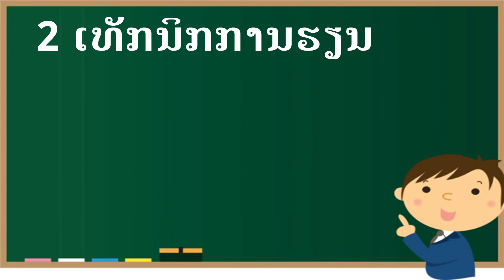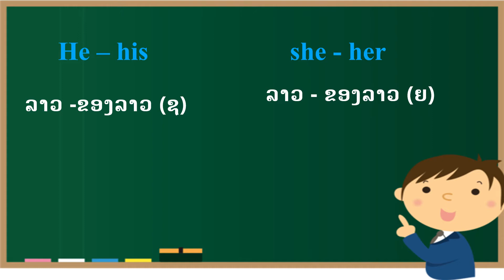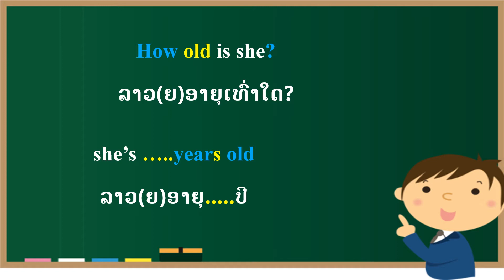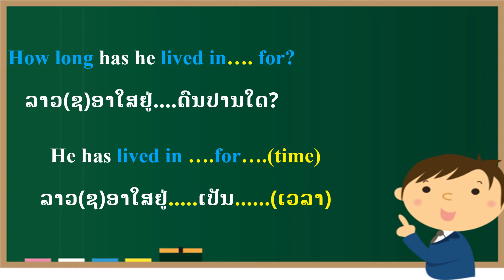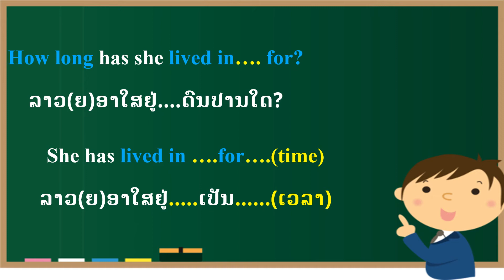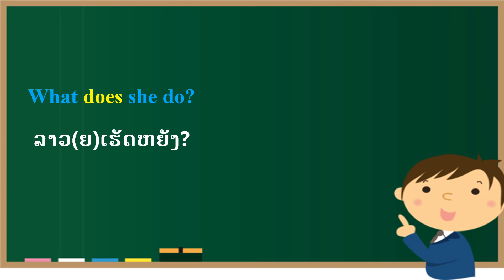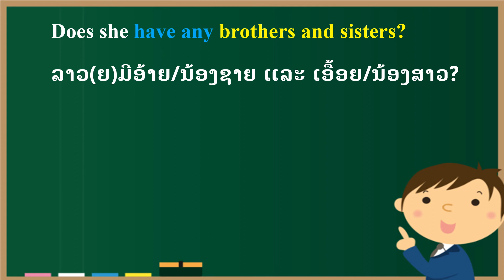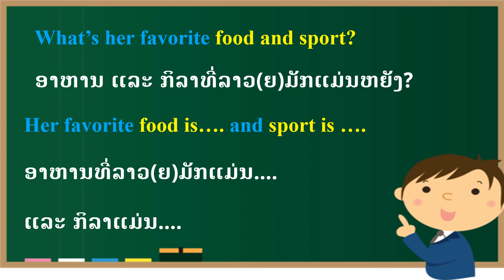ບົດທີ87, ຕອນທີ 2, ຄຳສັບ ແລະ ປະໂຫຍກງ່າຍໆ, ຄຳສັບ, ປະໂຫຍກ, ຮຽນພາສາອັງກິດພື້ນຖານ, เรียนภาษาอังกฤษ